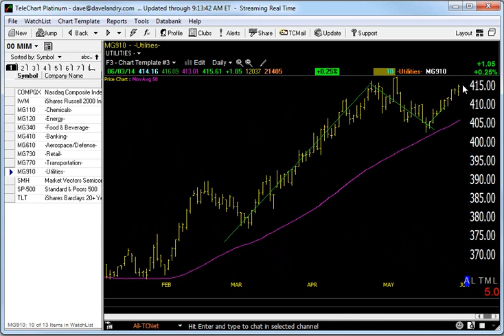06/04/13 Dave Landry's Market In A Minute